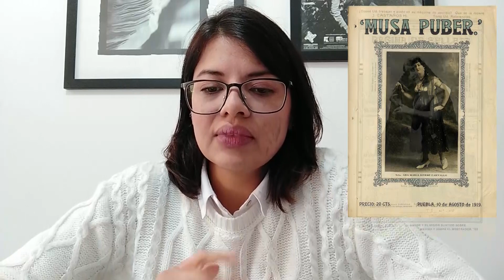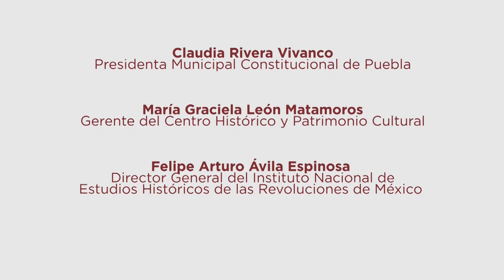La mujer en la prensa ilustrada de Puebla a comienzos del siglo XX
A principios del Siglo XX, la prensa muestra a la mujer como un ser delicado y sublime, se le comparaba con las flores; sin embargo ante la transformación del país, también hay una transformación del rol femenino en la sociedad, así lo expresa la Mtra. Ana Bertha Ramírez Aparicio en esta conferencia.